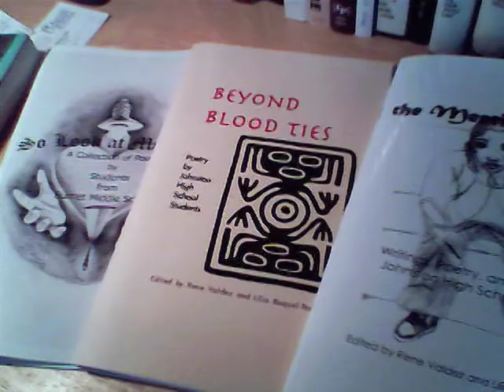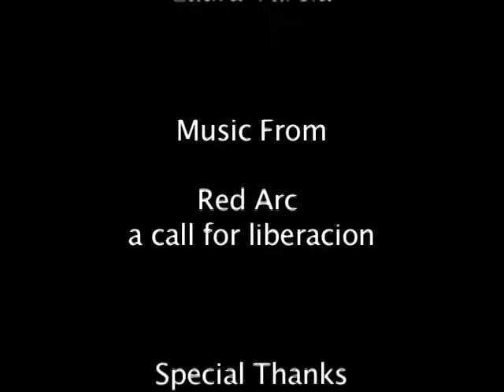Cantaremos Raul Salinas.mov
short video clip that Pete Elam and I made for andy garrison's east austin stories RTF class.